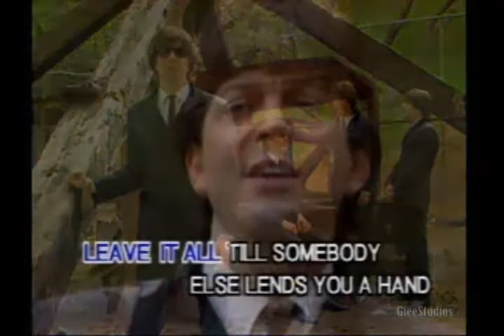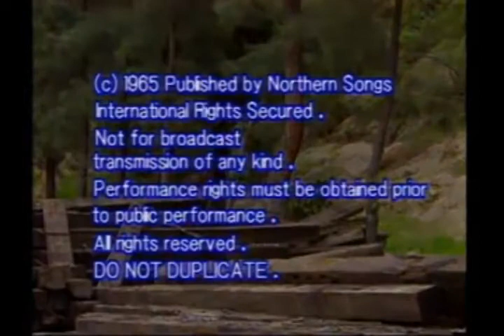The Beatles - Nowhere Man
Moptop band
Tony Kisman

© Jient Ya Trading Company Company Ltd.
Produced by U-Best (U.S.A.) Corporation